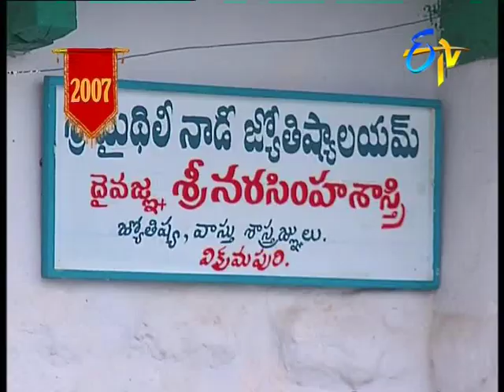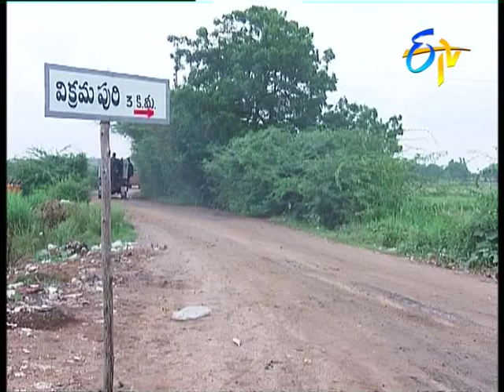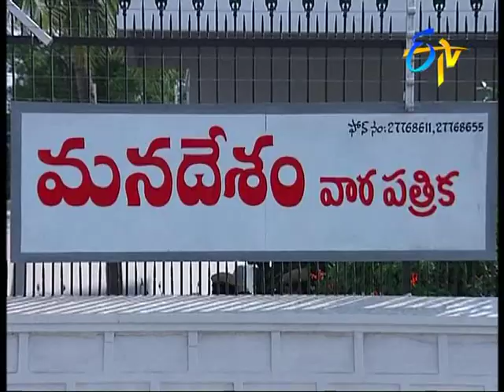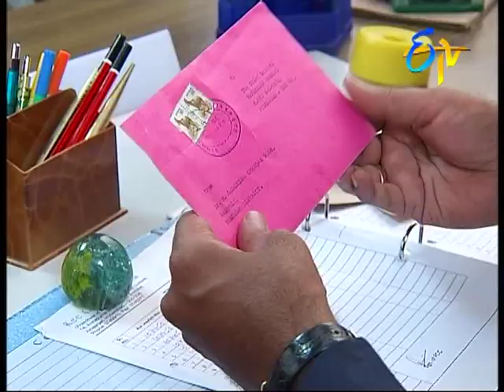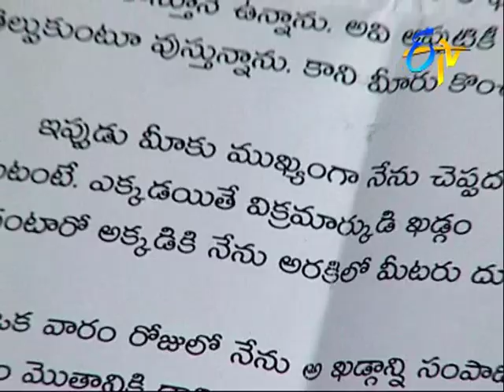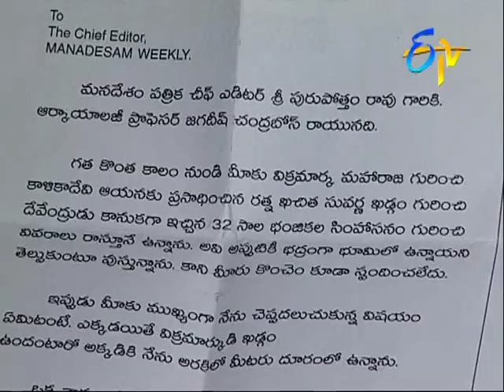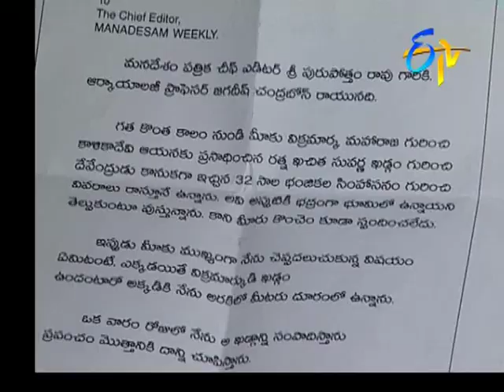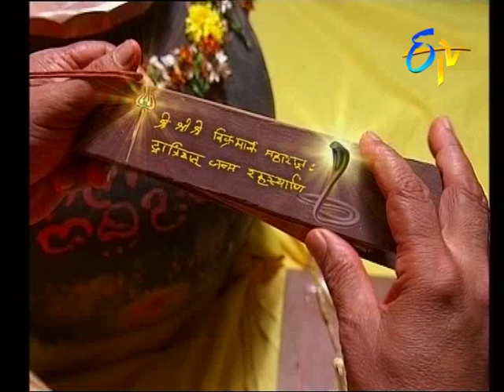Vikramarka - Episode - 2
Vikram Aditya and Batti get blessed with Kalika Devi's presence. Narasimha Shastri threatens Vedhavathi about gold chain.